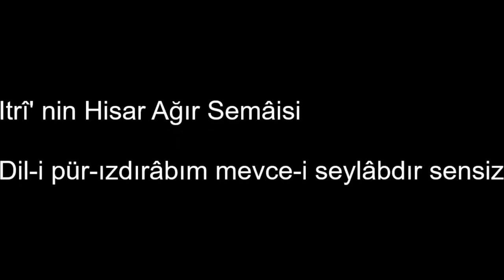Reşit Çağın Arşivi 2036 - Tülûn Korman : Dil-i Pür Izdırâbım Mevce-i Seylâbdır Sensiz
Itri' nin Hisar Ağır Semâisi